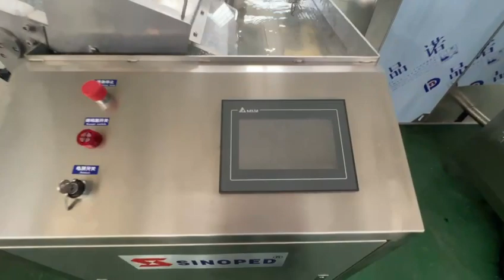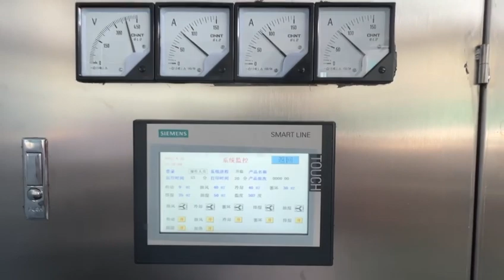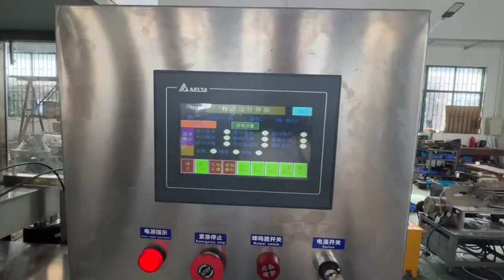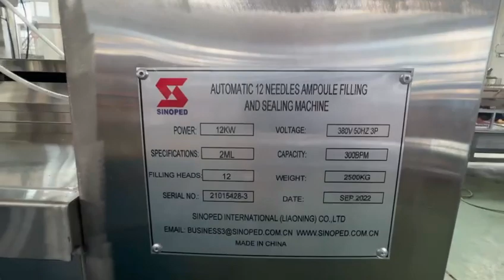Ampoule bottle washing drying sterilizing filling and sealing line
Welcome to inquiry for more details.